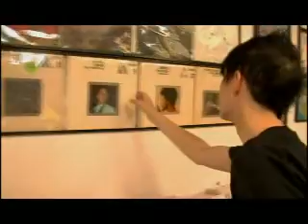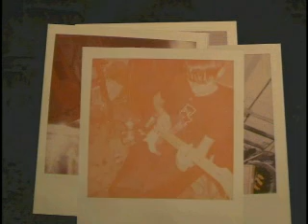Shocking Pinks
Nick Harte in New York August 2007